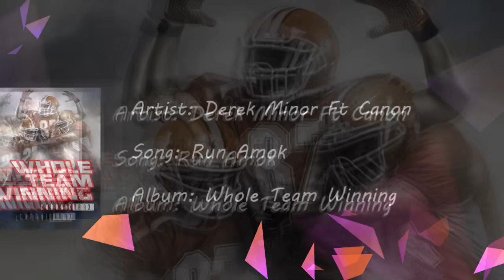Derek Minor Ft. Canon - Run Amok